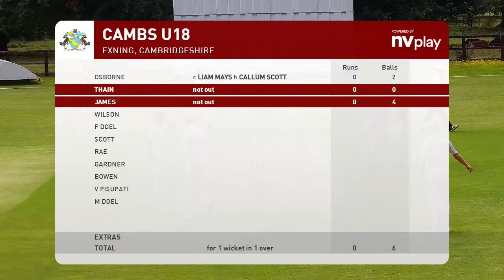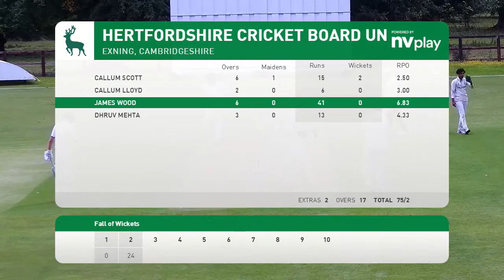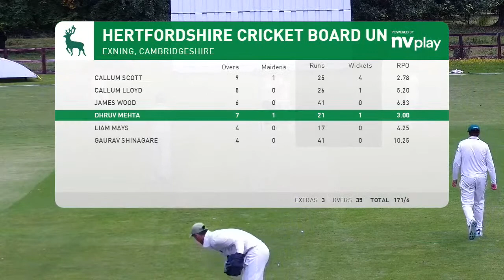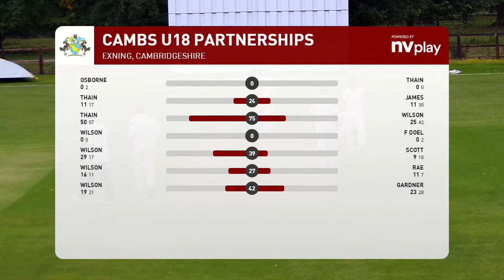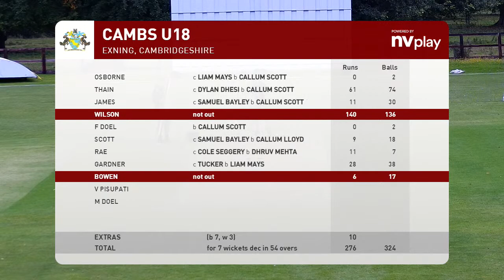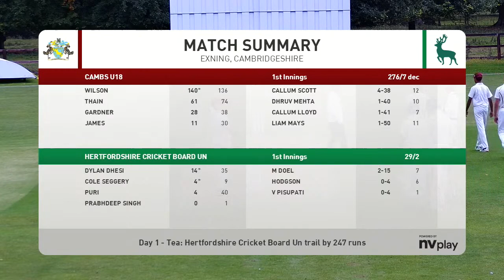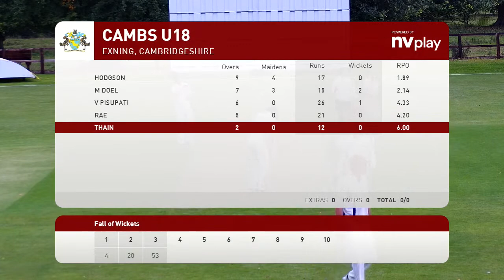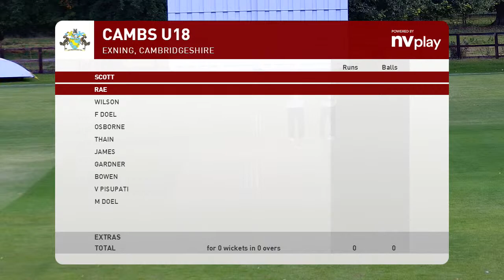Cambridgeshire U18 vs Hertfordshire U18 - Championship Group 7 2023 - 1st August 2023